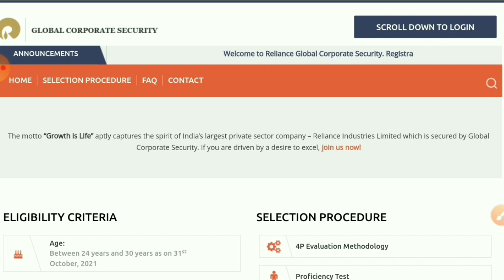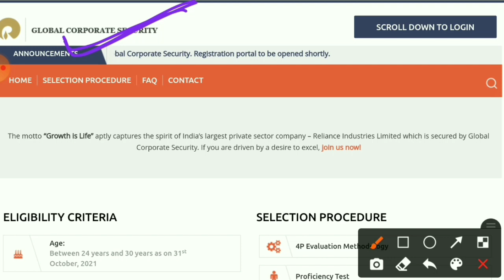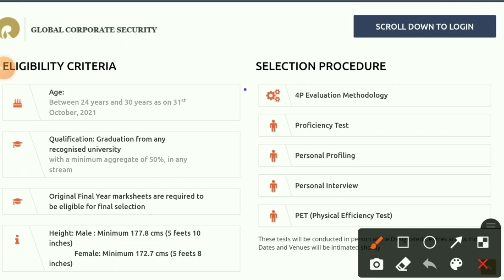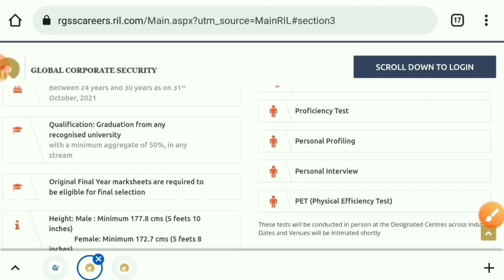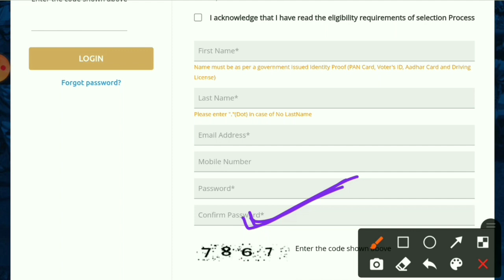Reliance industry limited Recruitment 2021| All Branch Eligible| Fresher Hiring|RIL recruitment 2021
Reliance industry limited Recruitment 2021,
reliance recruitment 2021,
RIL recruitment 2021,
Reliance industries jobs freshers,
Reliance job vacancy 2021,